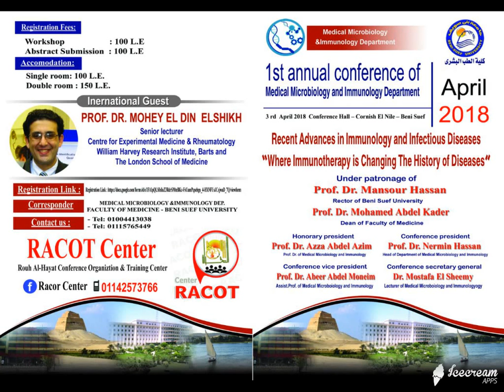2018-04-03 Photos 1st annual conference, Beni-Suef Med Microbiology & Immunology Department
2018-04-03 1st annual conference, Beni-Suef Med Microbiology & Immunology Department "Recent Advances in Immunology and Infectious Diseases "Where Hypnotherapy is Changing the history Diseases"